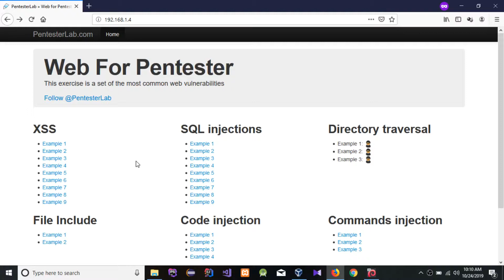Web For Pentester | PentesterLab XSS: Example 2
PentesterLab XSS Examples

How to Crack any Software Using x64dbg Debugging tool | Program License Registration Patching x64dbg

How to Crack a Password using Reverse Engineering for Beginners | Kali Linux | Password Cracking

How to Crack a Software Using Ollydbg tool Tutorial

Wireshark Tutorials

1) How to find http request
2) How to find dns and icmp request
3) How to find time (start time, end time and time range) in captured packets
4) And other related questions.